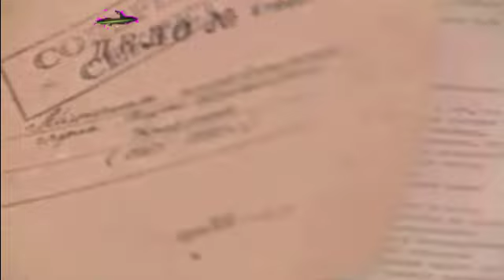Beyond Undisclosed The Evidence is Against Them Proof We Are Not Alone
Brand New and Waiting For "YOU" Homenetwork.tv